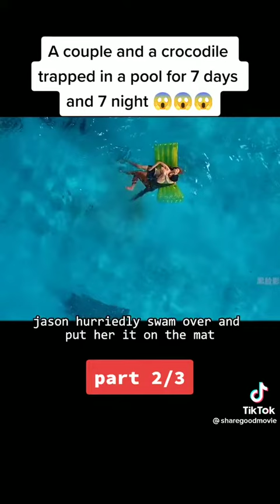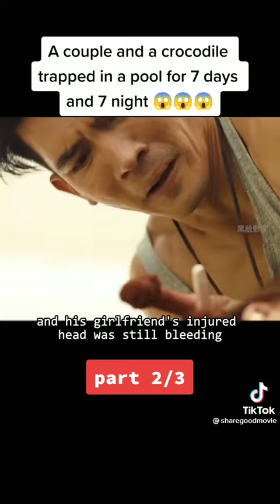A couple and a crocodile trapped in a pool for 7 days and 7 night 😱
See what happened